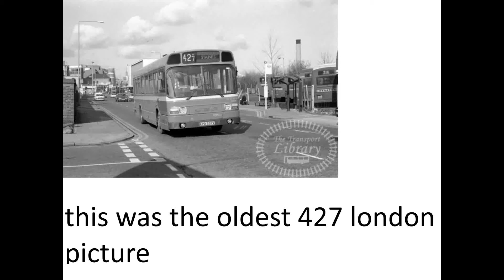427 over the years